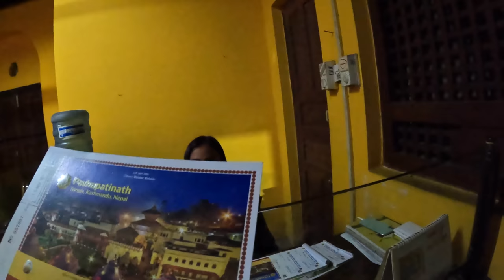Humans CREMATED HERE in Kathmandu Nepal 🇳🇵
In today's video, we head over to the Hindu Temple in Nepal known as the Pashupatinath Temple in Kathmandu. I was recommended to visit here in the evening time by a follower on Instagram as he mentioned you can learn about the cremation process that is happening here 24 hours per day 7 days a week. After locating the temple, I went with a guide around and then watched the evening ceremony which was a very cultural enriching experience to see. After the ceremony, I was able to explore more of the temple area which had a massive amount of territorial monkeys running around. After that, I stopped over at a local sweets shop to test out one of each kind they had.

Skip to specific part:
1. 00:17 Heading towards Pasupatinath Temple
2. 01:43 Temple Ticket Counter
3. 02:33 Entrance to Temple
4. 02:45 Dead Body Cremation
5. 03:20 About Cremation Process
6. 06:51 Aashram
7. 09:53 Araati Place
8. 12:30 Caves
9. 16:43 Araati Ceremony
10. 20:49 Temple Visit with Monkeys
11. 23:35 Trying Sweets
12. 32:00 Taxi to Thamel